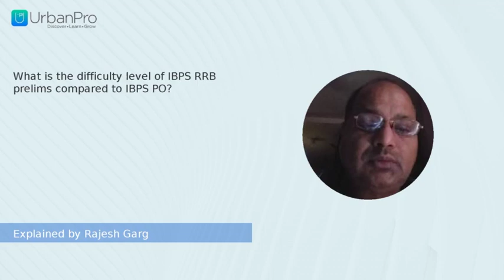What is the difficulty level of IBPS RRB prelims compared to IBPS PO? | Rajesh Garg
Watch the answer for  "What is the difficulty level of IBPS RRB prelims compared to IBPS PO?" by Rajesh Garg